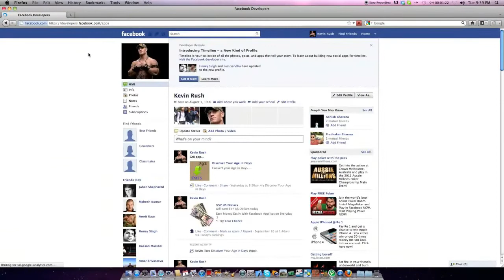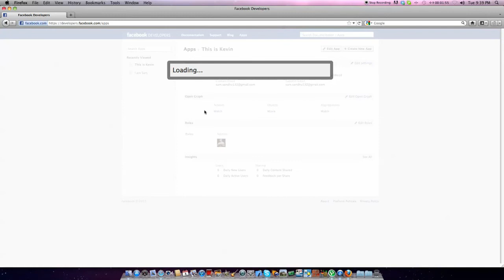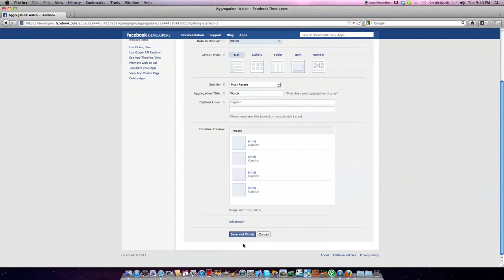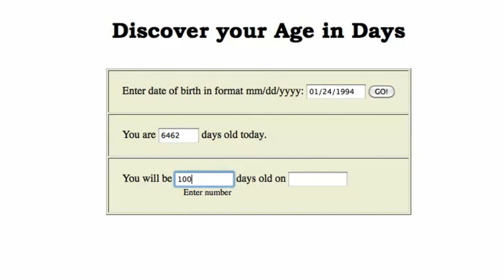How to Activate Facebook Timeline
Hit Like on my Facebook App
Written Steps if you find any problem here.